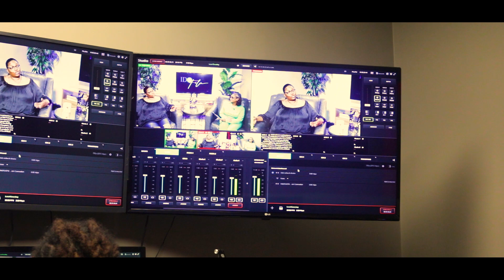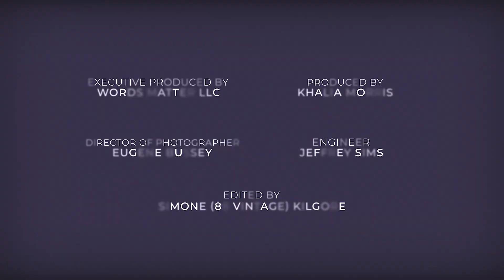LA JILL HUNT - Author, Screenwriter & Producer - The Family Business, The Black Hamptons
From bill collecting and teaching, to writing some of your favorite books turned TV series, LaJill Hunt is establishing her name in the industry. She’s sharing her journey of wo rking a 9 to 5 to becoming the pen behind many of BET’s shows working alongside Carl Weber. Her love for modern day black stories that feature black women and black love advanced her to the forefront of her dreams as a screenwriter, producer, and author extraordinaire.